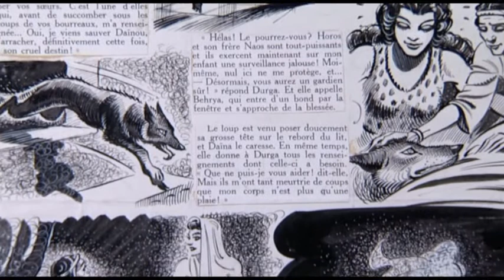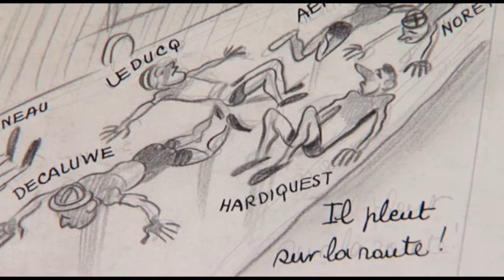Spécial 40e : je me souviens de... Pellos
Pour renouer avec la mémoire de 40 ans de Festival, une série de films courts de Benoît Peeters sur une musique originale de Bruno Letort en hommage aux auteurs lauréats du Grand Prix. Ici Pellos, Grand Prix 1976.